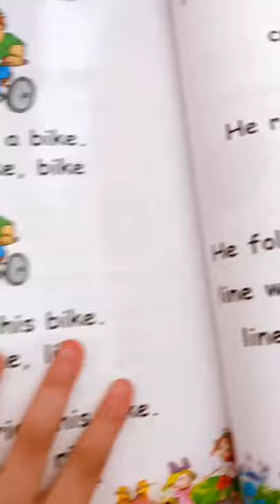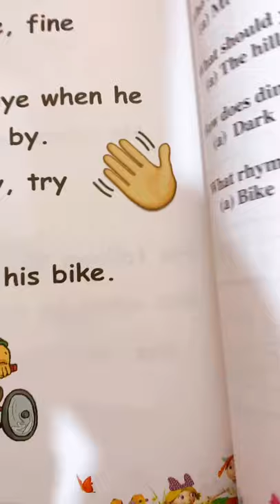Reema_International_School 👏👏Reading long i story👏👏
👏👏Reading long i story👏👏
KG3B
T. Enas